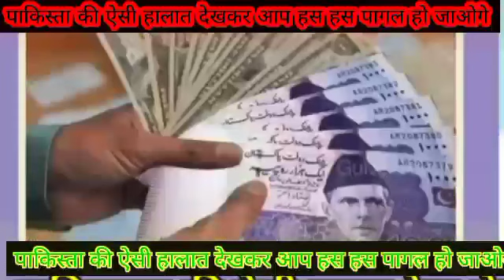रोने लगें पाकिस्तानी जनता || Pakistani Public Crying On Pakistan Poor Situation || Reaction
reaction video